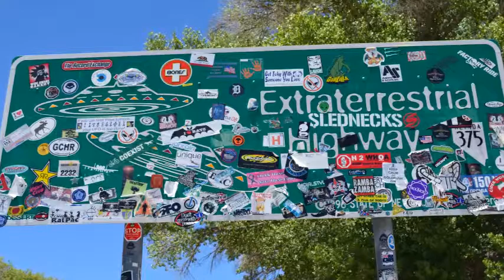'Area 51 Desert Drive' Copyright FREE Music! ~Shanti 'Snap' Universe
Main track from my Area 51 & Rachel Nevada EXPOSED! Video on ShantiUniverse's Channel. Tech, Trans, Out of this World feel, best for back ground or intro.

Made by ShantiUniverse aka Snap Universe with Sony Acid Music Studio 10